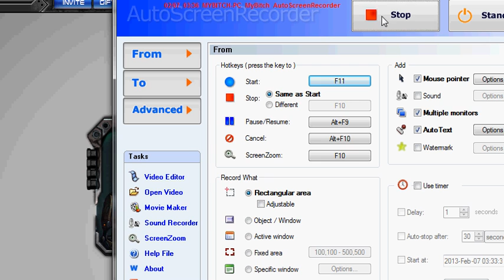Ping tracer or pinger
it relays ping on opponents IP address and cause a instant reconnect